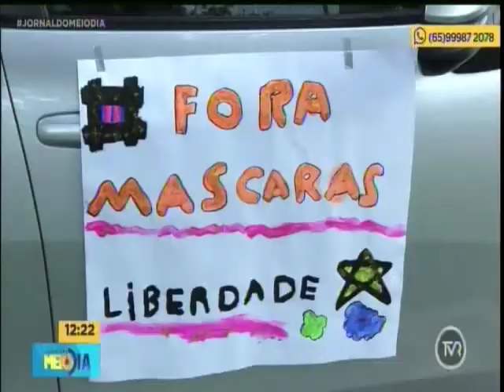Emanuel Pinheiro assume a reassume a prefeitura de Cuiabá